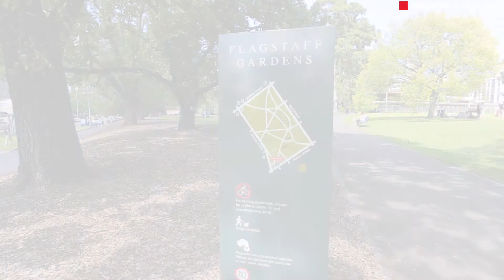6/234 Roden Street, West Melbourne For Sale by Cameron Ingram of Nelson Alexander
or call Cameron Ingram on 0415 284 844

Within the shell of the former Moorside Wool Co warehouse, this funky 3BR residence is a must-see for professionals seeking a low-maintenance lifestyle bordering the CBD and close to Errol St restaurants, Docklands and North Melbourne Station. Enjoy city fireworks displays with a glass of wine on the wide roof garden adjoining the master bedroom with luxury ensuite, or take the view from the private terrace flowing from a spacious living/dining room open to a designer Miele kitchen. Designed for maximum privacy, the townhouse incorporates 2 further double bedrooms with 2-way bathroom, a serene light court, euro laundry, garage and vast basement storage/workshop. Features of this magnificently designed home include polished timber floors, custom storage, split-system air conditioning and video intercom. Nelson Alexander Pty Ltd

Sale in Conjunction with: Ben Reid 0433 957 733 -Ian Reid's Vendor Advocacy